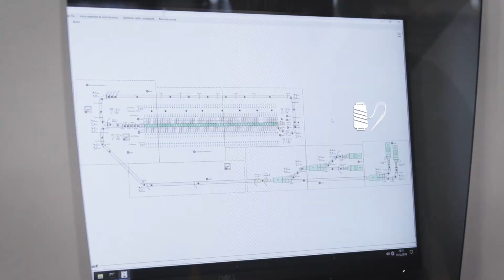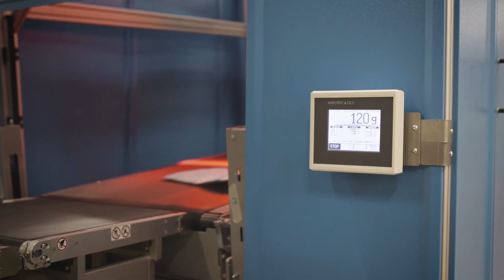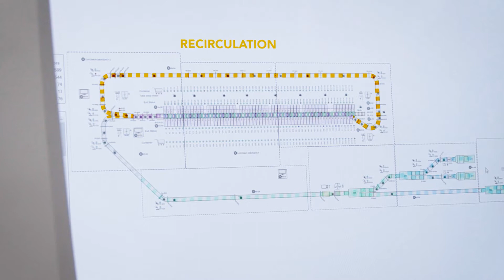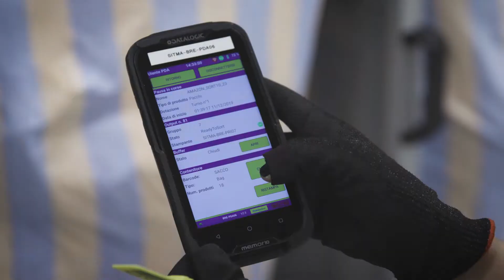SITMA Easy Sort installation for Poste IT / Mesin Sortir Paket Otomatis -Instalasi di Poste Italia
Ideal solution for sorting, distribution, shipment of packages and management of returns for e-commerce for the manufacturing, retail and e-fulfillment sectors. Operational flow is managed independently by PLC, and everything is supervised by a single warehouse control system (WCS). Each parcel has a unique code that is read, transferred into a sequence, and then added to a national database, ensuring secure shipment while also minimizing error rates and mitigating wasted time and resources.